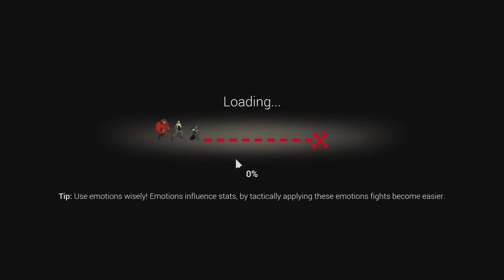Let's Play Renowned Explorers (Adventure Mode Gameplay) - Part 1 - A New Team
Let's Play Renowned Explorers: International Society! In this playthrough of Renowned Explorers, we will explore the world, gather riches and science, and defeat all enemies in our way! Hopefully.

Renowned Explorers is a strategy adventure game. Assemble your team and use their beauty, brains or brawn to resolve any encounters they come across during their expeditions and discover the most prestigious treasures in a fictitious 19th century.

Take command of a hand-picked group of unalike explorers and travel across the globe in search of legendary treasures while staying ahead of your rivals. Earn prestige in the Renowned Explorers International Society and become the world's most Renowned Explorer! Visit lost temples, forgotten cities and untamed wilderness to discover magnificent treasures. Find your way past wolves, smugglers and angry natives to become known as a fearless explorer. Every expedition has challenging encounters and your nemesis Rivaleux will take any chance to thwart your efforts. Select your band of adventurers carefully! Each of the 20 explorers has their own expertise and character traits when dealing with conflicts. Choose among Fighters, Scouts, Speakers and Scientists and find out the best way to use their talents. Acquire knowledge, get rich, or become famous by completing procedurally generated expeditions. Use these resources to get the skills, support and equipment you need for your next endeavor. Approach the natives consciously when running into a conflict; Fight them with Melee, Ranged and Area of Effect attacks; Win them over using Cheers, Charms and Compliments; Scare them away by Insults, Taunts and Humiliation. Every encounter is a new challenge with many solutions and it's up to you to build a reputation. Are you a diplomat, a schemer or a fighter..? Prepare your expedition for September!